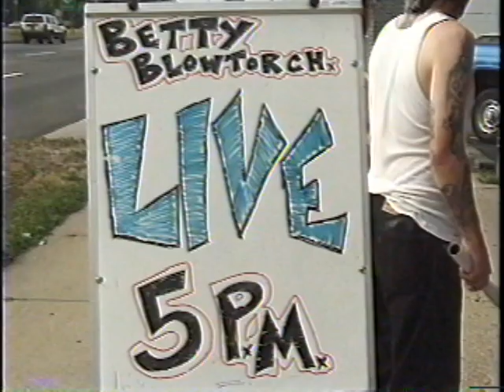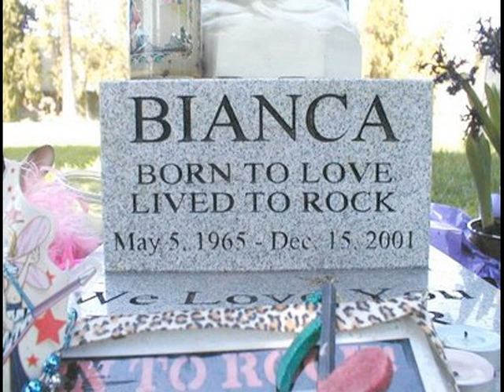Betty Blowtorch - "Hell On Wheels" LIVE at Desirable Discs in Dearborn 8/1/01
Betty  Blowtorch
"Hell On Wheels"
LIVE at Desirable Discs
Dearborn, MI
8/1/01

Ambervillain Films